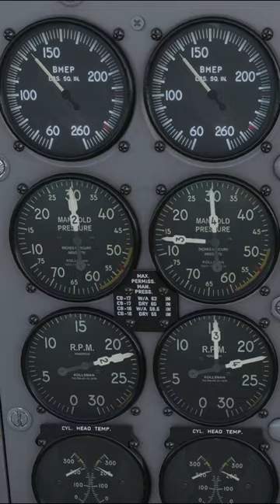Как Проверить Двигатели самолета?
Прежде чем полететь на самолете, нужно проверить его двигатели!
Симулятор: Microsoft Flight Simulator Самолет PMDG DC-6
Порядок проверок может отличатся в зависимости от компании.